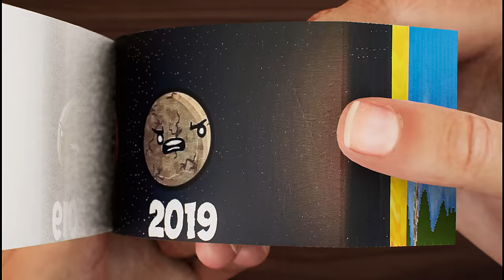Evolution of Lunar Moon Flipbook | Part 3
Animated Flipbook - Evolution of Lunar Moon Flipbook | Part 3